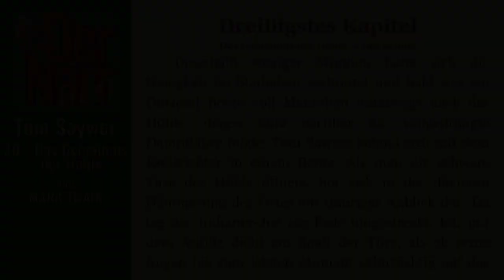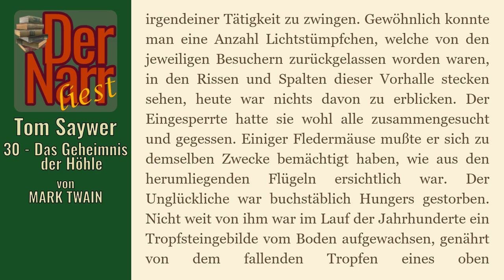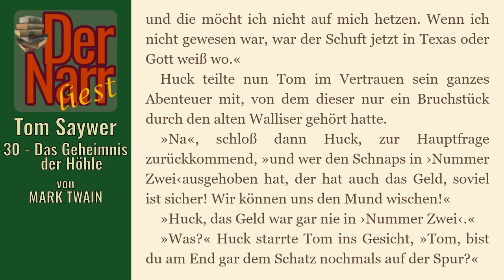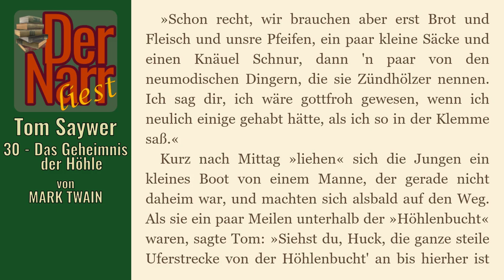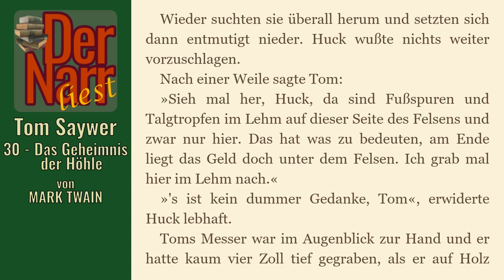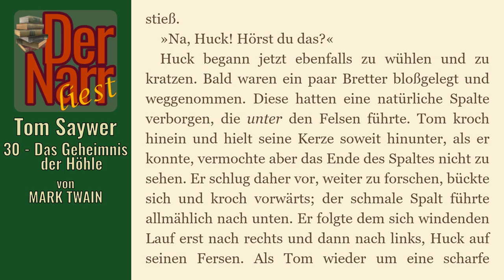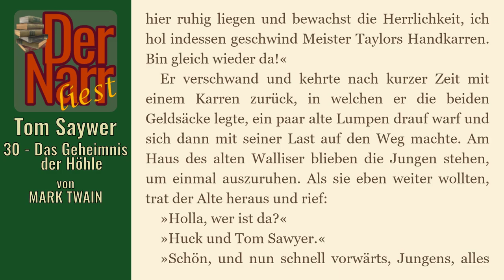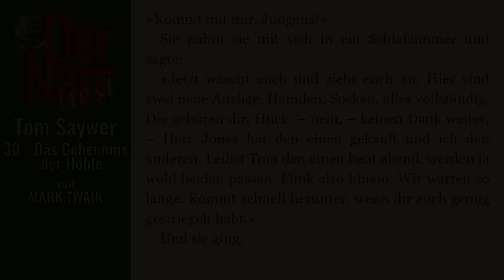Der Narr liest Folge 113: Tom Sawyers Abenteuer - 30 Das Geheimnis der Höhle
eine Tom Sawyer Geschichte von MARK TWAIN - "30 Das Geheimnis der Höhle"